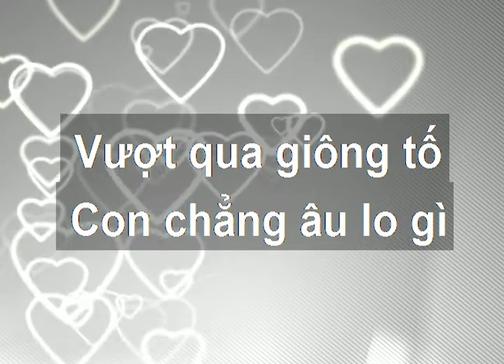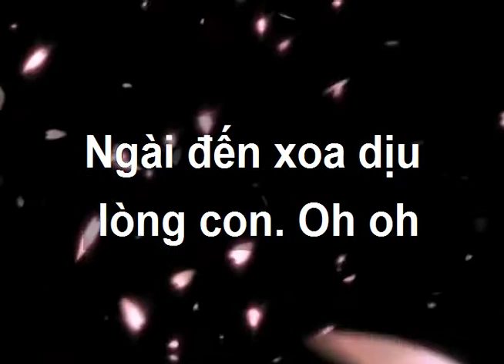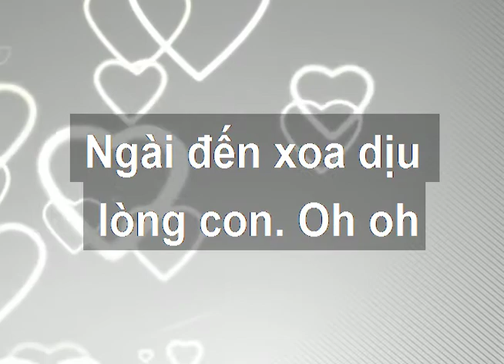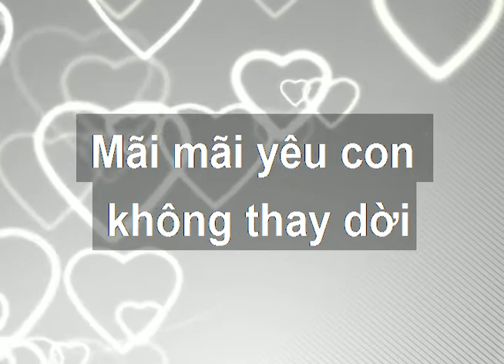Giê-xu Yêu Thương (Slide - giảm tone)